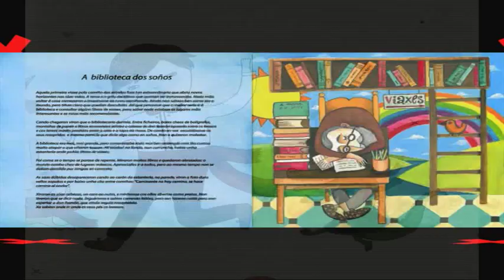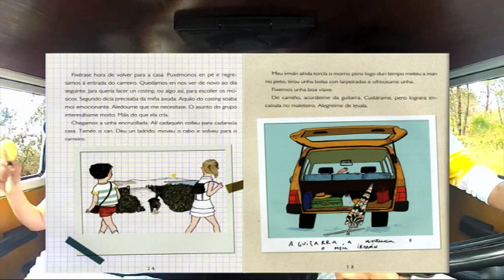ESTAMOS NO VERÁN!!! no Xabarín Club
A novela-disco de Xoán Curiel e Charo Pita no popular programa infantil da TVG.